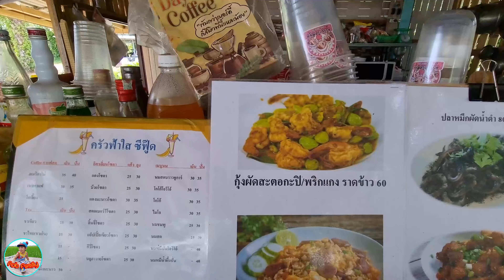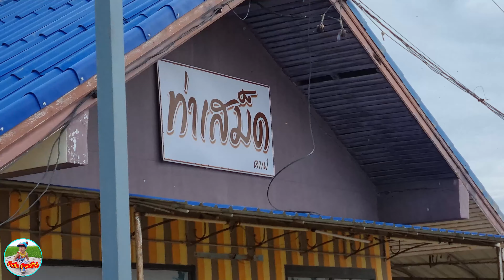เอาตัวรอด ปักเป้าซอมบี้ เรือประมง โค่นไซเรนเฮด คลิปเต็ม1ชม ละครสนุกท่องเที่ยวชุมพรประจวบ I น้องภพ